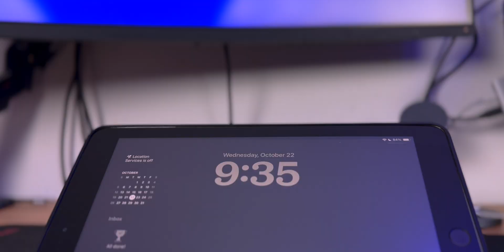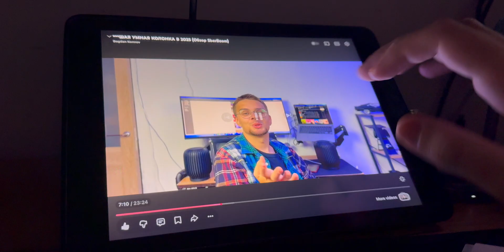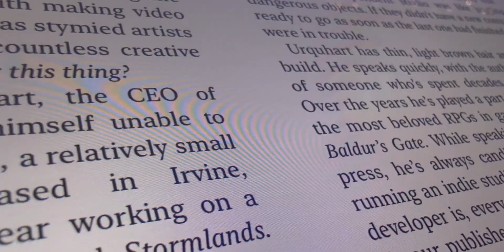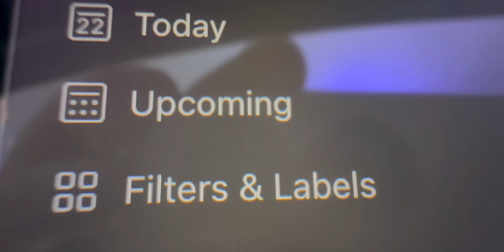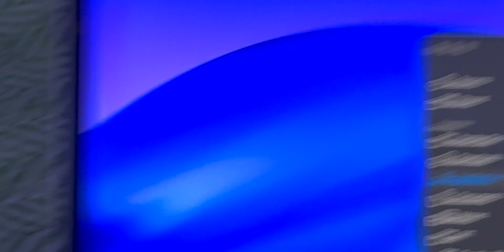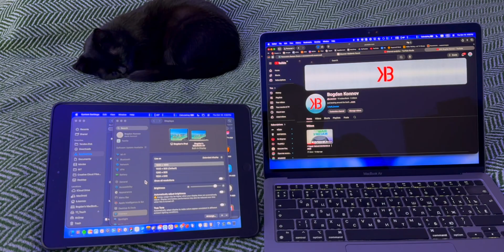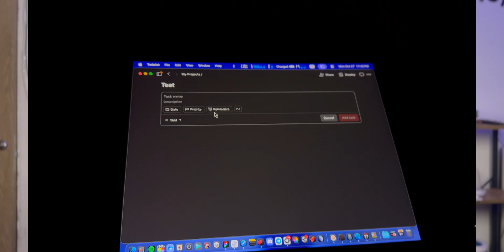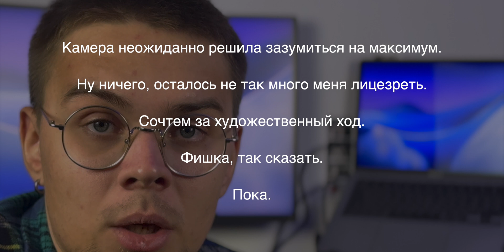MacOS на iPad 6? (Или как использовать старый iPad в 2025?)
У вас завалялся старый айпад и вы не знаете, как его полезно использовать?

Разберемся в этом видео

Таймкоды:
00:00 Вступление
00:22 Базовая инфа
00:45 Игры работают не очень
01:42 Видео смотреть не комфортно
02:19 Вкладки в браузере вылетают
02:48 Про GarageBand
03:06 Файлы редактировать неудобно
03:29 Божественная читалка!
04:22 MacOS на iPad??? Или другими словами - SideCar
05:10 Как настроить SideCar?
05:25 Плюсы SideCar
06:18 Минусы SideCar
06:49 Мой сценарий работы
08:38 Итог